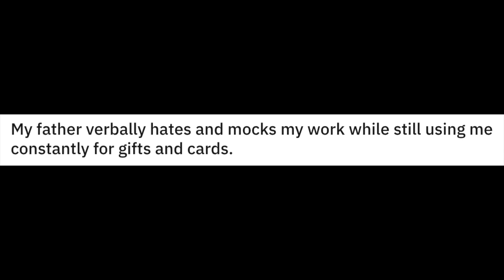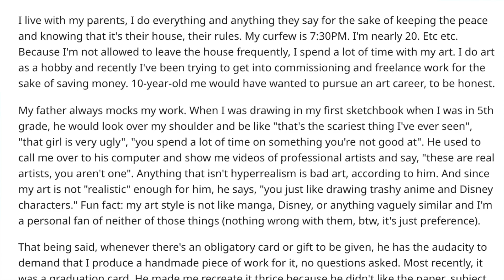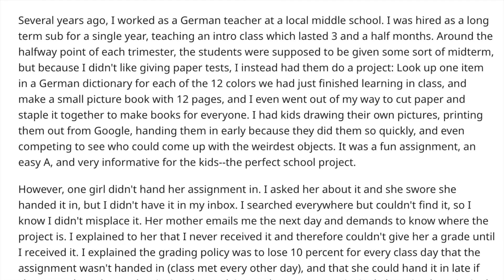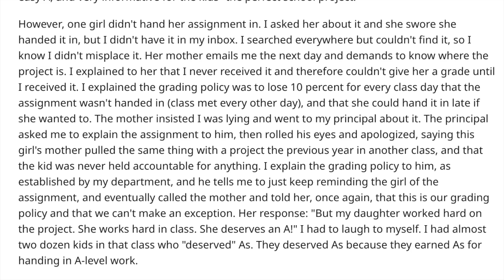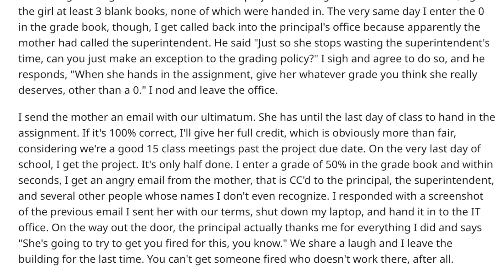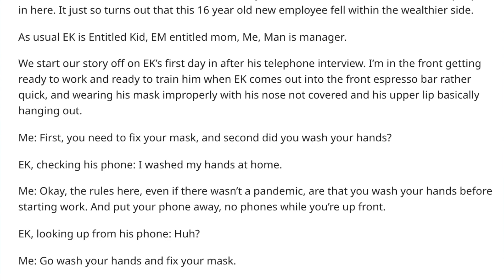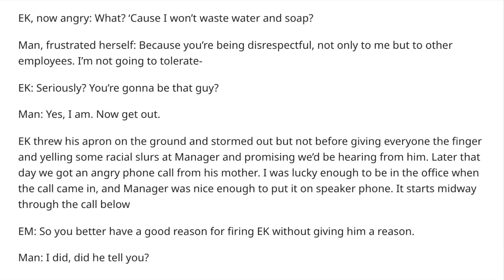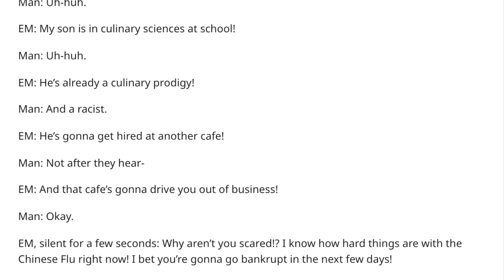r/Entitledparents "You can't fire my son for being racist!!"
EM calls her son's boss saying how they can't fire him for being disrespectful and racist...smh. Some great stories in this one! Top posts from r/Entitledparents on reddit!